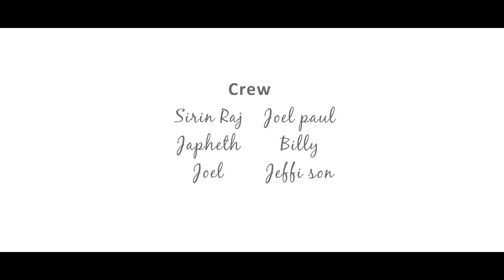Premisthunna official music video || Maheedhar yashaswi.R || Elisha Roy||Arun raj Nelapudi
Premisthunna official music video

Lead & Vocals : Maheedhar yashaswi.R
Lyrics , tune & concept : Arun raj Nelapudi
Editing & Cinematography : Naveen.G ( Hari )
Crew : Sirin raj Nelapudi , Japheth ,Joel paul , Joel ,Jeffy son& Billy graham

Lyrics :

Premisthunna nenne premisthunna..
neelaa natho unna..
premanu nenisthunna.. (2)

Nene leni nee kadhaloo..
nuvve untunna yedhaloo..
nenne thalichey naa matalu..
vinapadavaa.. (2)

Adugukey adugu
thoduga leni
chelimikai brathakana..

Premisthunna nenne premisthunna..
neelaa natho unna..
premanu nenisthunna.. (2)

Emaipothaney..nuvve leni na yedhake..
unna gayam nee valle..
mari adhi kanapadadha..(2)

Kalamey leni premaney koori
nee jatha ni cherana..

Nuvvu lekunda ilaa..
nenundi inkelaa..
nuvvu untey lokamey..
kanipinchadhu neevalla..

Neetho unna..
neela netho unna..
nuvvey nenani anukunna...
nee manasey nadhani anukunna..aaa..aaa...

4K video ,Candid Photography ,Net Live ,LED wall ,Led Tvs For live,pre wedding Shoot,videography,Drone Shoots  Available
We Capture Every movement